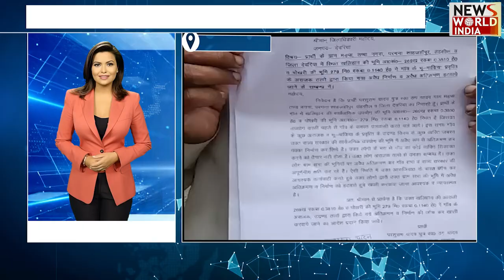AI एंकर GAURI से जानिए उत्तर प्रदेश की खास खबरें !